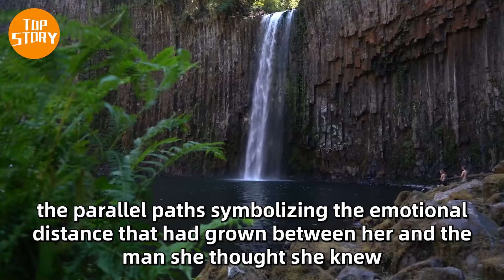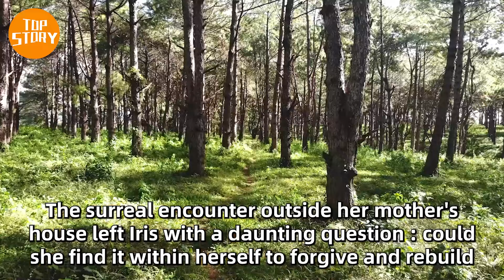Wife Dumps Her Disabled Military Husband – Days Later, Her Face Turns Pale Realizing This